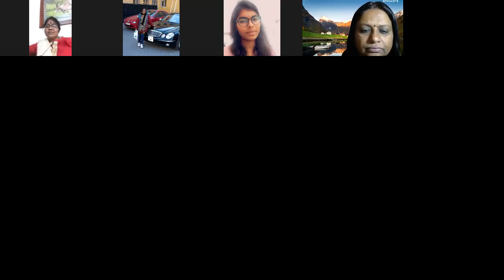Vaishnavi BBA I Time Management Soft Skills Student Presentations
Lockdown Lecture Series: Student Presentations- LIVE on Soft SKills by Department of English, Vivekananda Government Degree College, Vidyanagar, Hyderabad.